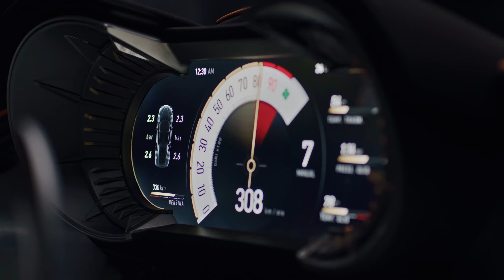Alfa Romeo "33 Stradale" - Interiors